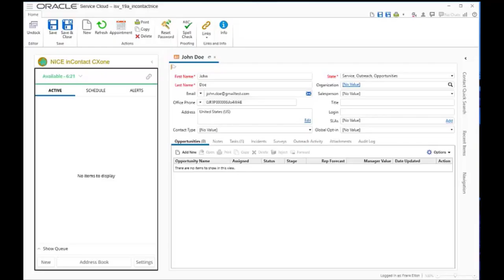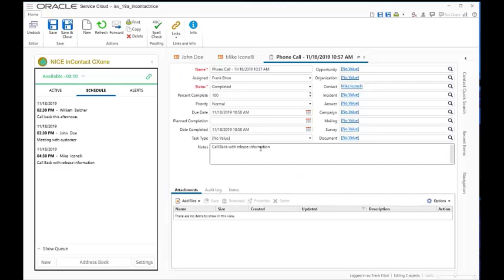CXone Agent for Oracle Service Cloud Video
Brief overview video of CXone Agent for Oracle Service Cloud capabilities.
Get social with NICE inContact